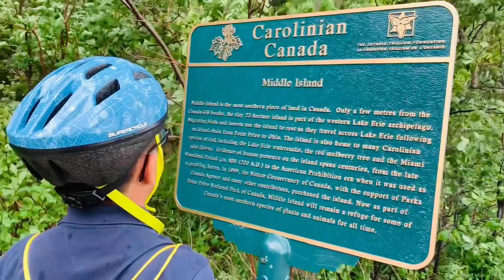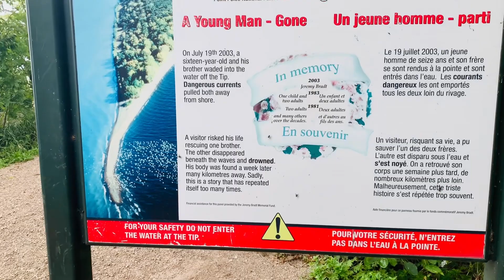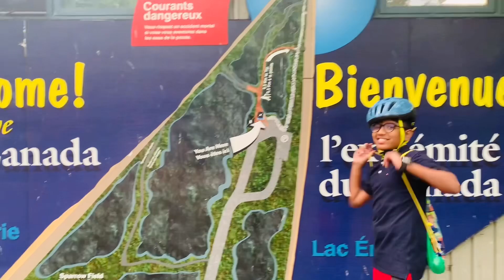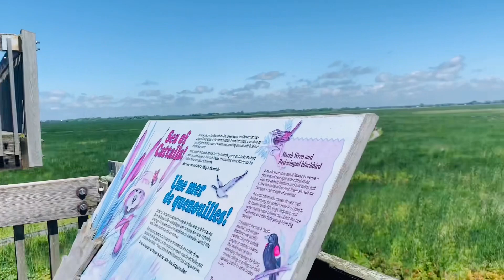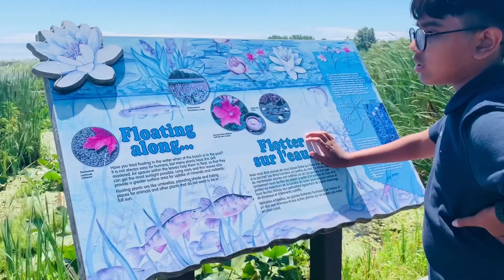Point Peele | Road Trip | Nature Trip #1 | Tip of Canada | USA #27